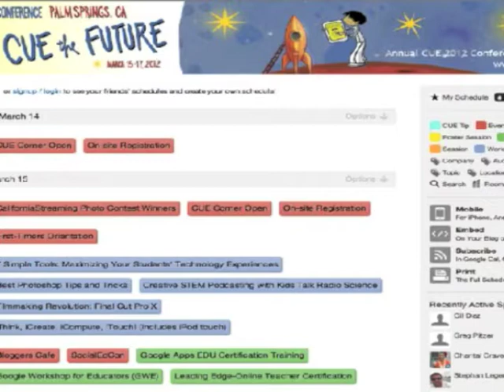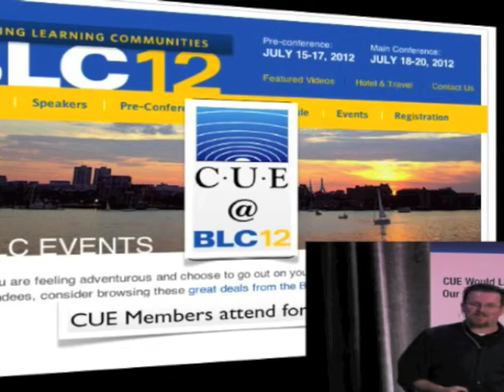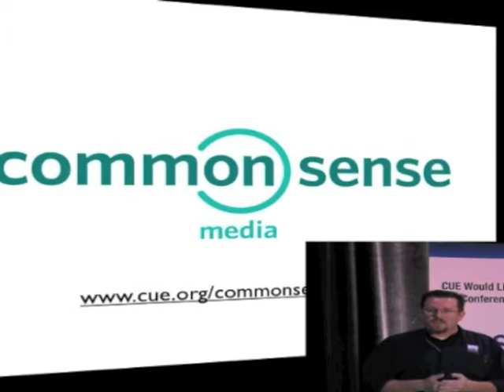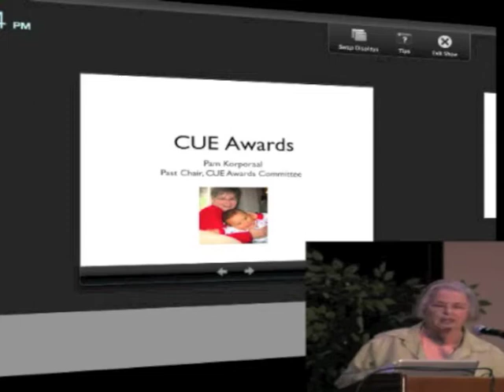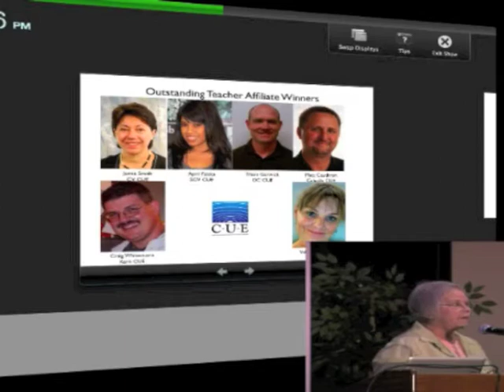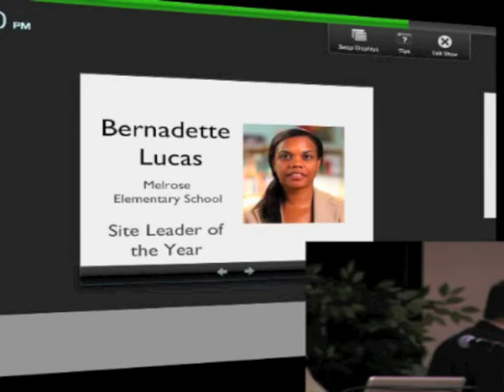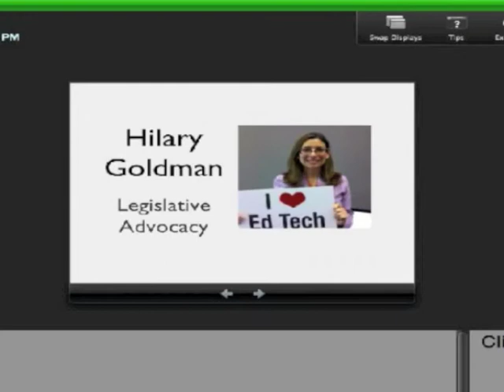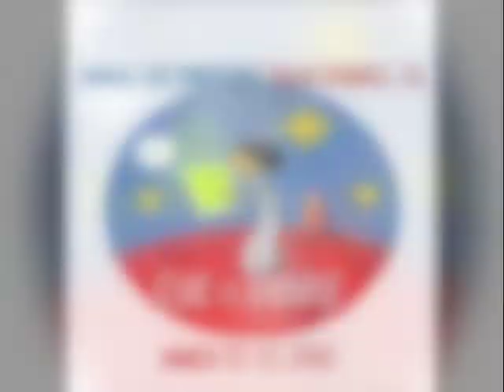CUE 2012 Closing Keynote - Opening Announcements and Awards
CUE Executive Director and Past Awards Committee Chair Pam Korporaal recognize CUE heroes prior to the closing keynote by Randy Nelson.